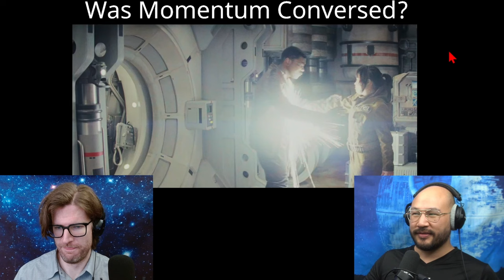Star Wars: The Last Jedi | Physicists Review & Speculate, Part 1